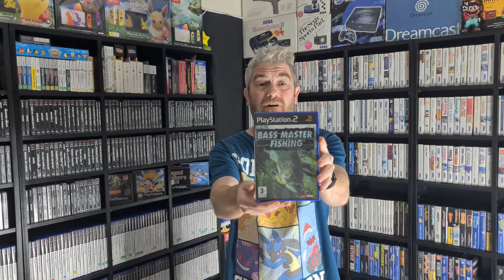Game Pickups 8th June 2024 - Take That